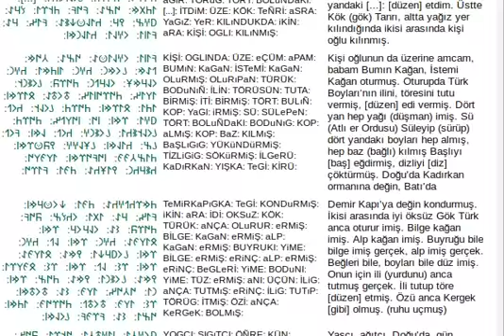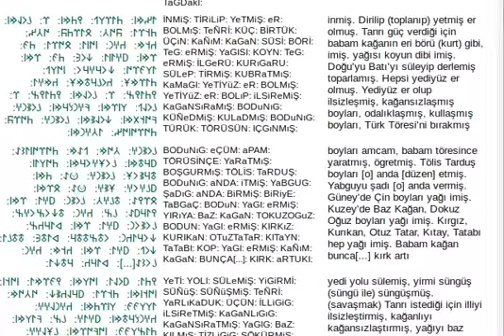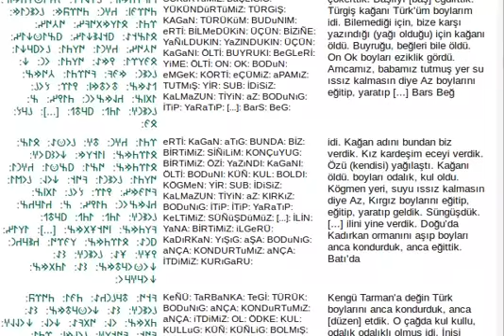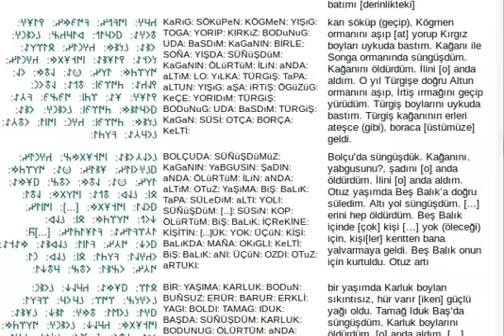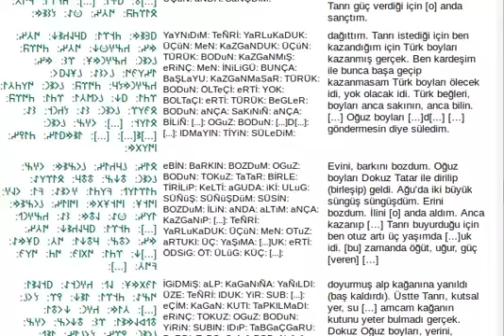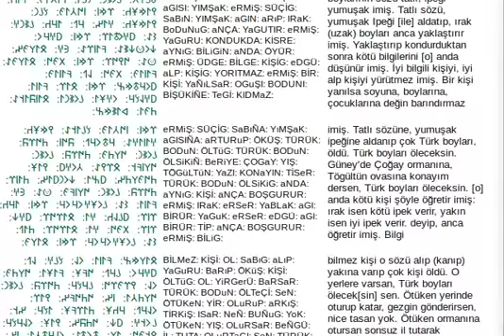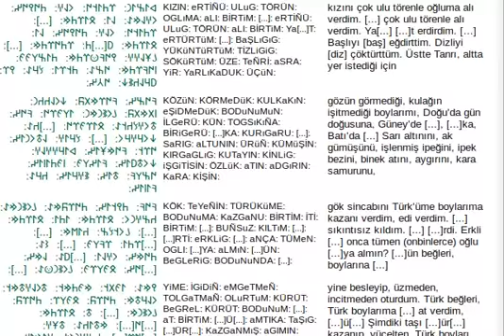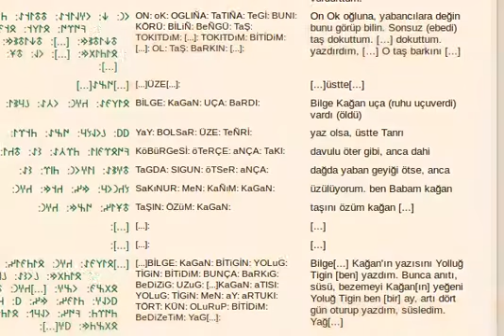Orhun Yazıtları ~ Bilge Kağan